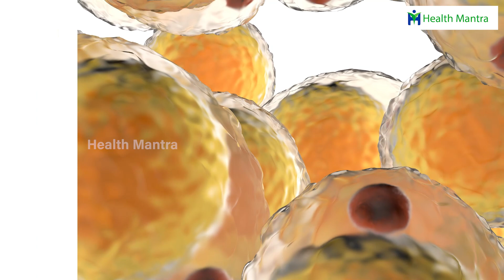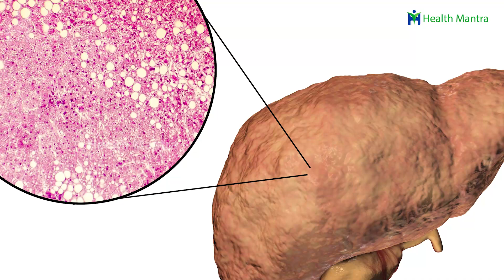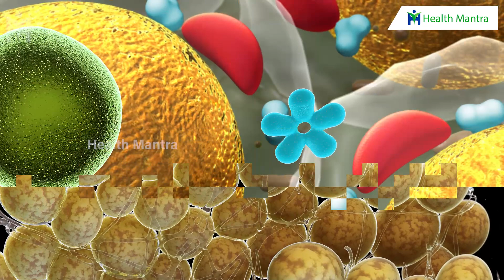Fat Burn | ఫ్యాట్ బర్న్ కోసం తెగ కష్టపడే వారికిచింత పండు తీసుకుంటే? | Dr Manthena Satyanarayana Raju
Fat Burn | ఫ్యాట్ బర్న్ కోసం తెగ కష్టపడే వారికిచింత పండు తీసుకుంటే? | Dr Manthena Satyanarayana Raju | HEALTH MANTRA